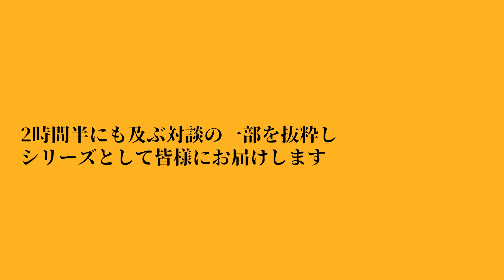[第3話] この世界はマルチユニバース!? || イーロン・マスク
イーロン・マスク対談、第3弾！イーロンが語るマルチユニバースとは！？

【おすすめ本 紹介】

イーロン・マスクの世紀
イーロン・マスク　世界をつくり変える男
史上最強のCEO イーロン・マスクの戦い (PHPビジネス新書)